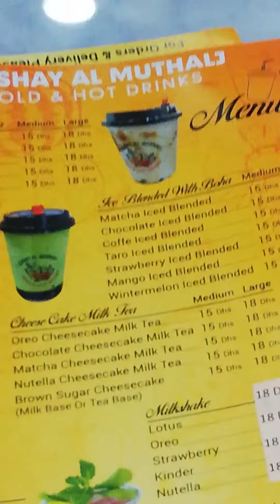Waiting my order, ice blended coffee